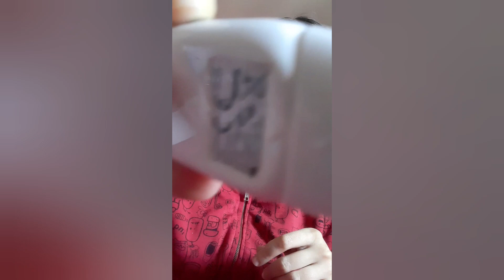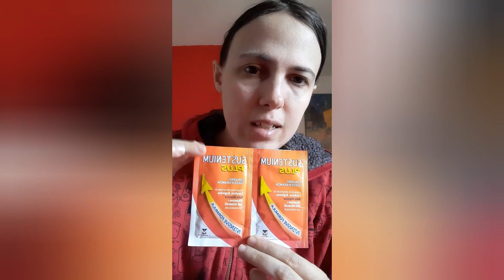roleplay medico richiesto asmr ita